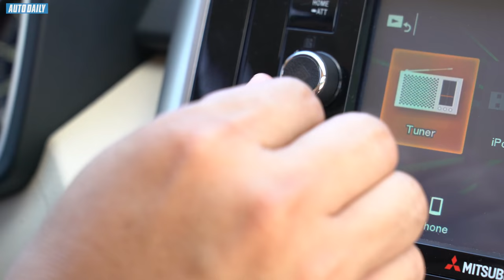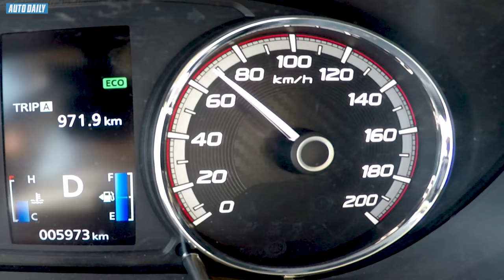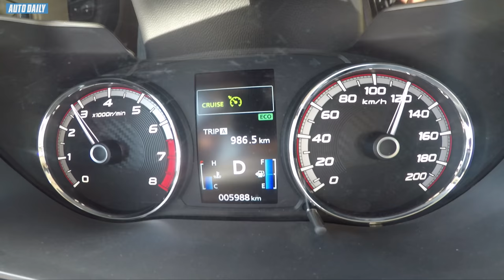|XPANDER| Đánh giá xe Mitsubishi Xpander 2018: Mọi điều bạn cần biết |AUTODAILY.VN|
|XPANDER| Đánh giá xe Mitsubishi Xpander: Mọi điều bạn cần biết |AUTODAILY.VN|

Sau gần một tháng ra mắt thị trường, Mitsubishi Xpander có giá bán chính thức với 550 triệu đồng cho bản số sàn và 620 triệu đồng cho bản số tự động.

Sự xuất hiện của Xpander nhập khẩu từ Indonesia sẽ mang đến một lựa chọn mới cho khách hàng trong phân khúc xe gia đình. Mẫu Crossover MPV này được đánh giá cao ở thiết kế ngoại thất độc đáo, không gian nội thất tiện nghi cùng nhiều trang bị an toàn đáng chú ý.

Về diện mạo bên ngoài, Xpander sở hữu kích thước 4.475mm dài, 1750mm rộng, 1.700mm cao, cùng chiều dài cơ sở 2.775mm. Khoảng sáng gầm 205mm. Bán kính vòng quay 5,2m. Mặt trước khoẻ khoắn với lưới tản nhiệt có các đường nằm ngang, đèn pha LED. Đèn đuôi và đèn phanh chữ L tách rời, cụm đèn hậu tích hợp cùng công nghệ đèn LED.

Nội thất bọc nỉ của Xpander rộng rãi với 3 hàng ghế, đủ cho 7 hành khách. Hàng ghế thứ 2 gập tỷ lệ 60:40, hàng ghế thứ 3 gập 50:50. Ngoài ra, tựa tay trung tâm hàng ghế thứ 2 có thể gập xuống tạo thêm không gian chứa các vật dài.

Một trong những điểm ấn tượng của nội thất Xpander chính là bố trí nhiều ngăn chứa đồ lớn – nhỏ, giúp người sử dụng thoải mái hơn. Trang bị tiện ích cho Xpander là hệ thống thông tin giải trí màn hình cảm ứng 2-DIN 6.2 inch, hệ thống kiểm soát hành trình, ổ cắm điện 12V cho cả 3 hàng ghế…

Trang bị an toàn cho Xpander gồm khung xe RISE, hệ thống chống bó cứng phanh ABS, phân bổ lực phanh điện tử EBD, hệ thống cân bằng điện tử ASC, hệ thống hỗ trở khởi hành ngang dốc HSA... Xpander được xếp hạng an toàn 4 sao theo tiêu chuẩn ASEAN CAP.